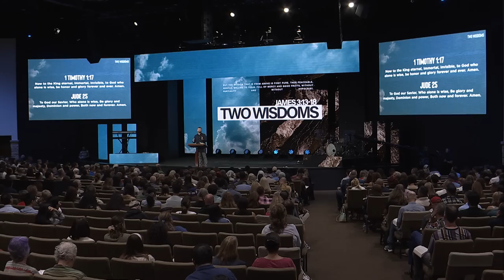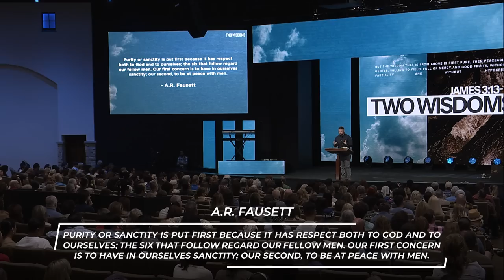Two Wisdoms (James 3:13-18)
There are two kinds of wisdom: One of these two supposed wisdoms is an imposter. It’s a kind of pseudo-wisdom of the world that we will find to be no wisdom at all.